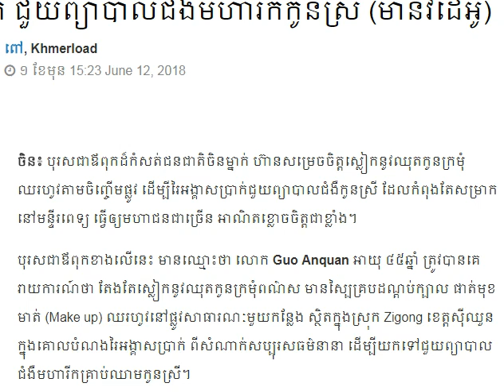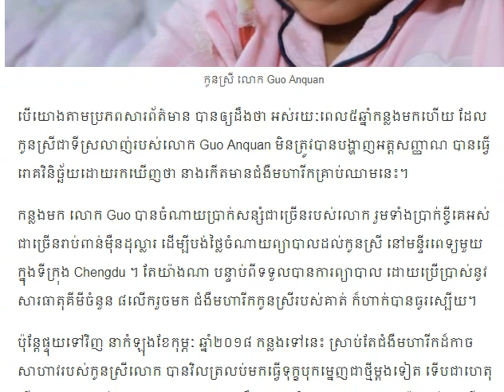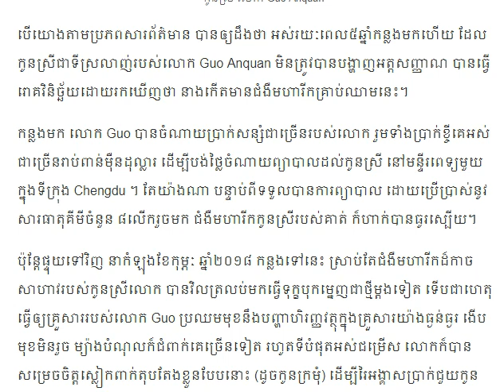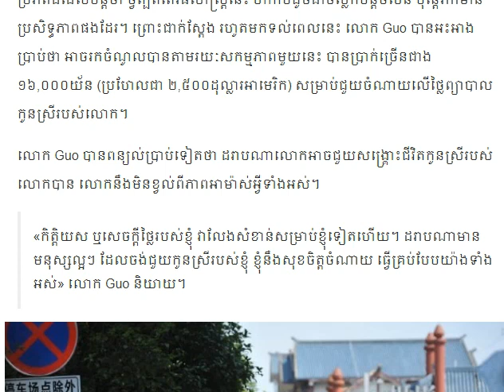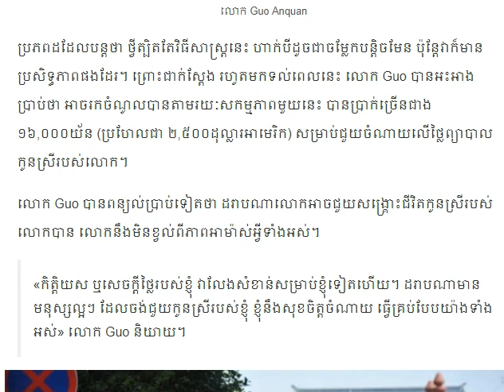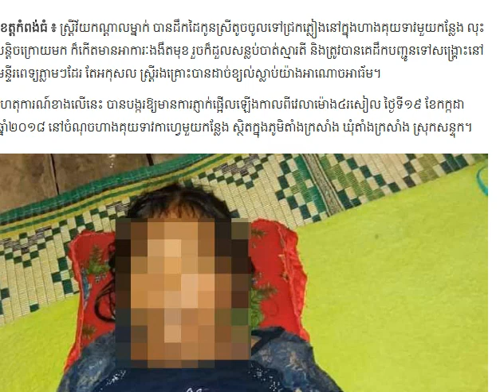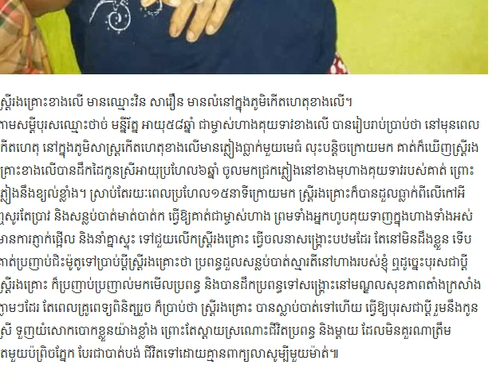ទឹកចិត្តឪពុក! តស៊ូស្លៀកឈុតកូនក្រមុំ ឈរហូវតាមចិញ្ចើមផ្លូវ ដើម្បីរៃអង្គាសប្រាក់ ជួយព្យាបាលជំងឺមហារីកកូ